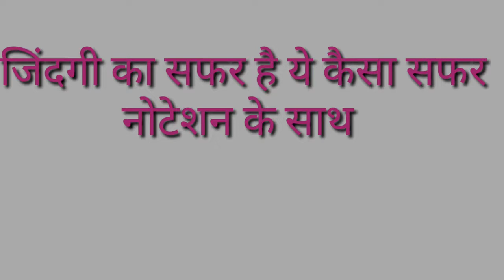Zindagi_ka_safar_hai_ye_kaisa_safar_koi_samja_nahi piano/keyboard/harmonium Tutorial with notation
Piano notation of Zindagi ka safar hai ye kaisa safar

ज़िन्दगी का सफ़र - Zindagi Ka Safar (Kishore Kumar, Safar)
Movie/Album: सफ़र (1970)
Lyrics By: इन्दीवर
Performed By: किशोर कुमार

ज़िन्दगी का सफ़र, है ये कैसा सफ़र
कोई समझा नहीं, कोई जाना नहीं
है ये कैसी डगर, चलते हैं सब मगर
ज़िन्दगी का सफ़र...

ज़िन्दगी को बहुत प्यार हमने दिया
मौत से भी मोहब्बत निभायेंगे हम
रोते-रोते ज़माने में आये मगर
हँसते-हँसते ज़माने से जायेंगे हम
जायेंगे पर किधर, है किसे ये खबर
कोई समझा नहीं...

ऐसे जीवन भी हैं, जो जीए ही नहीं
जिनको जीने से पहले ही मौत आ गयी
फूल ऐसे भी हैं, जो खिले ही नहीं
जिनको खिलने से पहले खिजाँ खा गयी
है परेशां नज़र, थक गए चार अगर
कोई समझा नहीं...